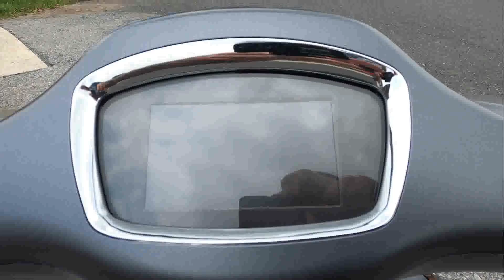New 2023 Vespa Sprint 150 S Scooter For Sale In Emmaus, PA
to view this New GRIGIO TRAVOLGENTE MATTGRIGIO 2023 Vespa Sprint 150 S for sale near Allentown, Pennsylvania.

Stock #: V03159

Description:
2023 Vespa Sprint 150 S

SPRINT 150 S

Flaunting its sporty credentials to the max, the Vespa Sprint S 150 is most definitely the grittiest member of the Vespa small body family.
Features may include:

Have fun while you stay informed
The Sprint S may be sporty but isn’t afraid to embrace technology, with its innovative instrument panel with multi-functional full-color TFT display, connected to the Vespa MIA app that gives the rider an incredible wealth of useful information. In addition to details such as the state of the bike and trip data, it allows you to answer telephone calls using buttons on the handlebar and to use your smartphone voice commands to make calls and manage your music playlist.

Feel the vitality
Heir to that iconic generation of sporty, nimble Vespas that swarmed European towns and cities during the Swinging Sixties, today’s Vespa Sprint S has most definitely inherited the fresh, carefree spirit that defined both those scooters of yesteryear and their riders. With captivating details on the body, front shield “tie” and wheel rims, together with the range of dedicated colours and comfy seat, there is no mistaking its sporty personality.